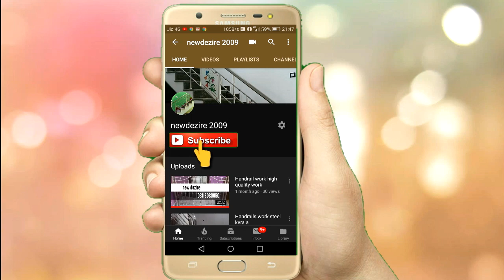tig welding kerala home work steel railing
Kerala charupadi wood steel handrails work stainless steel

ബജറ്റിനൊത്ത വർക്കുകൾ ചെയ്യാം !

നിങ്ങൾ നിങ്ങളുടെ വീടിനെ സ്നേഹിക്കുന്ന വ്യക്തിയാണോ ...
എങ്കിൽ നിങ്ങളുടെ വീടിന് സ്ഥാപിക്കൂ മനോഹരമായ  ഹാൻഡ്‌റെയിൽസ് ചാരുപാടി വർക് 304,202 ക്വാളിറ്റി പൈപ്പ്,റൗണ്ട്,സ്ക്വയർ ട്യൂബ് .ഗ്ലാസ്‌ ഹാൻഡ്‌റെയിൽസ്,കേരളത്തിൽ എല്ലായിടത്തും വർക്ക്‌ ചെയ്തുകൊടുക്കുന്നു